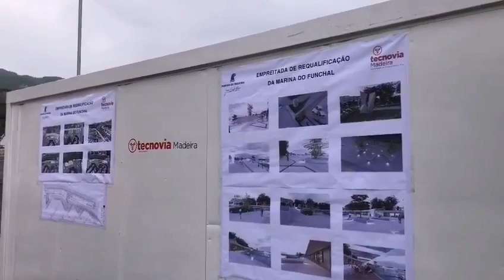Veja como está a decorrer a obra da Marina do Funchal